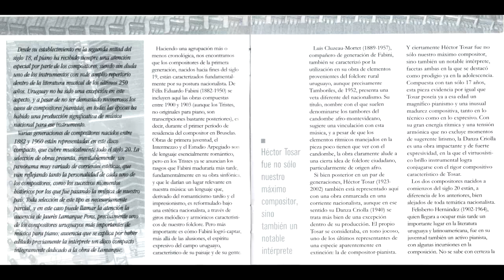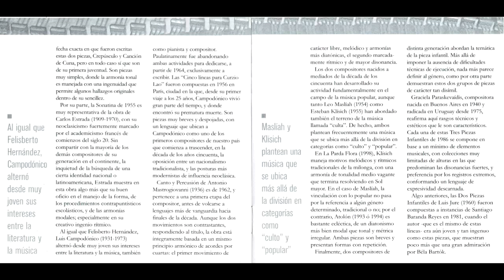Música de Uruguay - ' Dos piezas infantiles / Luis Jure (I) ' - Elida Gencarelli